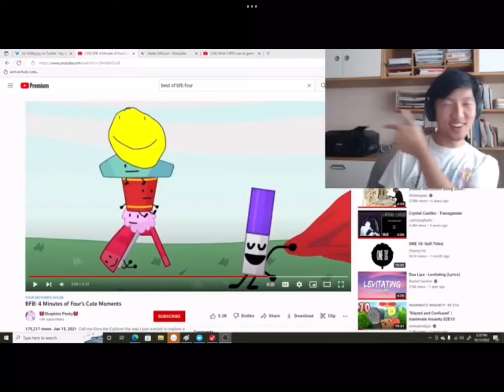Is Cary ok? (Joke btw)